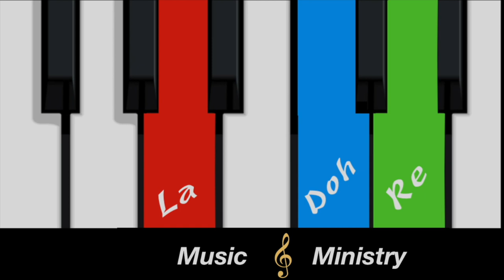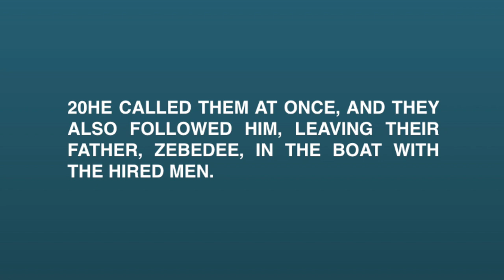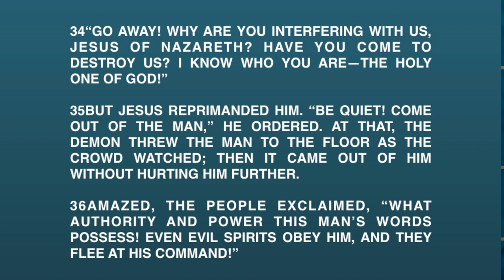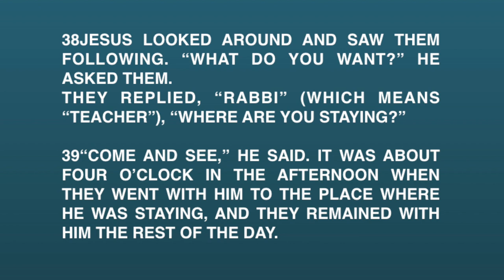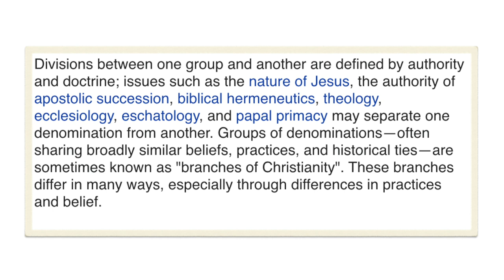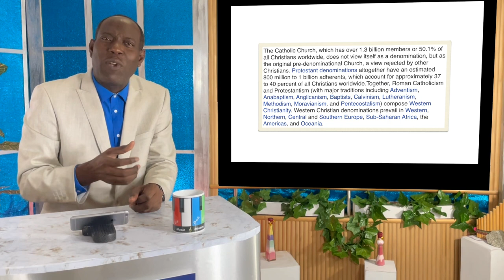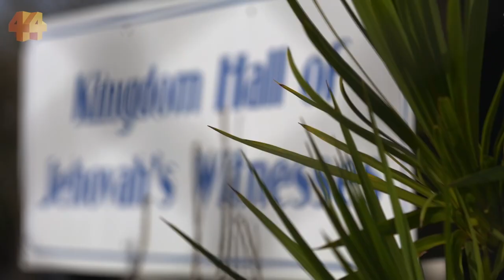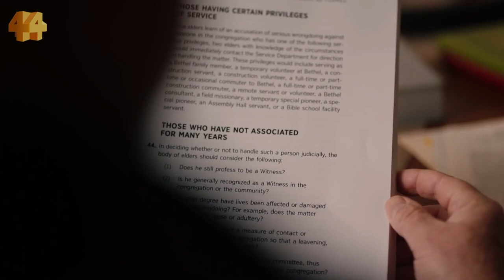Why I left the........... Church. Chapter 117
A very pertinent topic. Watch till the end.
I hold no copyright for these videos and this video is not monetized.

Just in case you are moved to supporting this ministry
Via Western union:
Info: Glenworth John Joseph
103 Cherry Drive Oxnards St. James, Barbados
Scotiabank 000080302